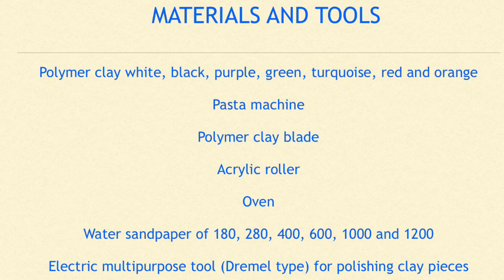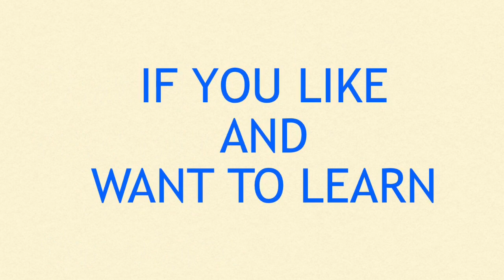Vintage set with polymer clay and macrame. Part 1: Cane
Learn how to make this original vintage set with polymer clay and macramé. This video is the first in a series of four videos and in it you can learn how to make the cane with polymer clay. Spanish subtitles. What are you waiting to start? Below I leave you the link of the other three videos in the series, but before I explain a couple of things.
Do you have any doubt? Do not hesitate to ask us!!
And now yes, here I leave you the links of the other videos in the series: